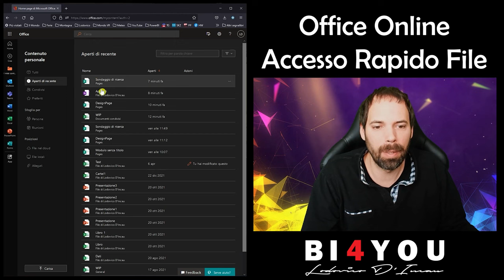OfficeOnline - Accesso Rapido File